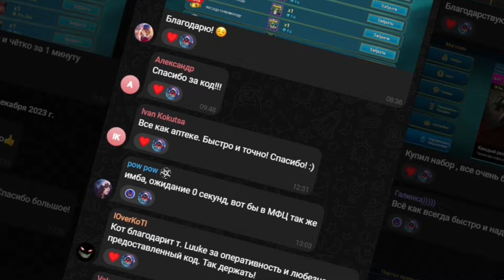ТЕСТ ДРОПА С 3 РЕЙДА НА 35К ЭНКИ ПОД АКЦИЮ "БЕЗУМНЫЙ НАЛЁТ" | WATCHER of REALMS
Таймкоды:
00:00 - Интро
00:16 - Введение
04:55 - Смотрим и точим шмот
11:05 - Дроп и точка древних
17:30 - Дроп остальных ресурсов